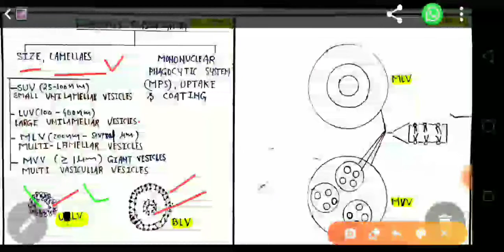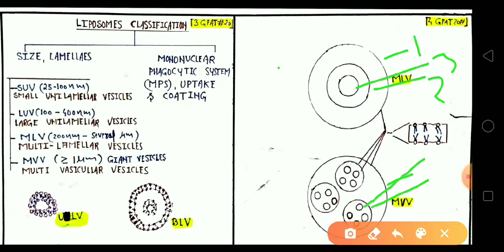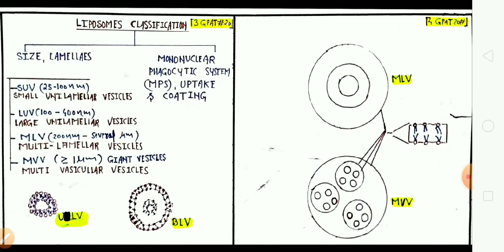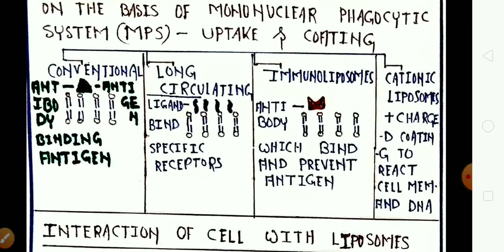LECTURE#23 LIPOSOMES PART-3 CLASSIFICATION OF LIPOSOMES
CLASSIFICATION OF LIPOSOMES